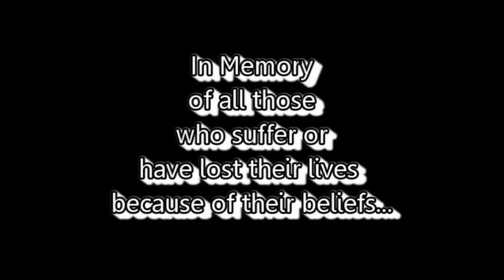Preparing for the Shvil Israel: The Kosher Ninja, Amal Clooney, and Human Rights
The Kosher Ninja is learning to backpack by preparing to thru-hike the Shvil Israel/Israel National Trail on a once-in-a-lifetime experience she didn't know was on her bucket-list.

Hey everyone! My apologies for the video quality this time around. It was cold and rainy and okay, yeah: I’m still learning… ;-)

Gear-list: under construction

Guess what birthday the Kosher Ninja will be celebrating on the Shvil and write it in the comments below! IF we get 100 eligible guesses by 12:00 pm EDT, May 26, 2019, we will choose one random winner from among the correct guesses, so be sure to make a guess and don’t forget to share this video with your friends.

All guesses count toward the 100 guess minimum, but only correct guesses will be eligible to win the t-shirt. You must be a subscriber and friends or family-members are disqualified. We also reserve the right to disqualify anyone else if we suspect they have the means to know the right answer (in which case you probably fall pretty close to the friends or family category) and we reserve the right to limit the number of entries per username. We will announce the correct answer on May 27, 2019 and the winner after we have communicated with them to confirm their eligibility and where to send the t-shirt, which we will do through their YouTube profile. If we do not hear from the original winner within 48 hours, they will be disqualified and we will choose another winner.

(Note: All entries that do not comply with YouTube community guidelines or with applicable Canadian laws will be disqualified. YouTube is not a sponsor and by participating you release YouTube from any and all liability related to this giveaway.)

New videos every second Monday.